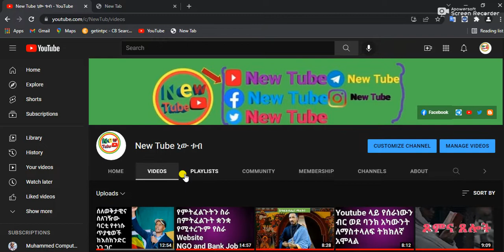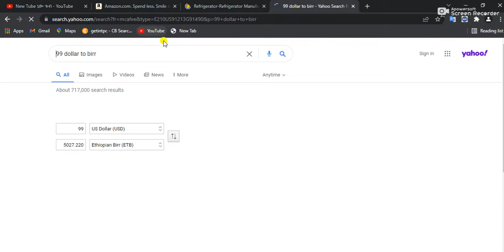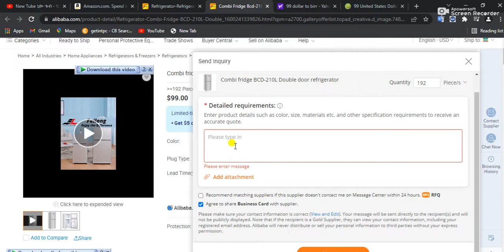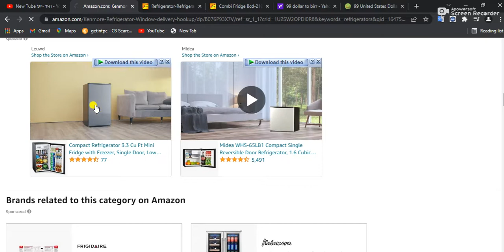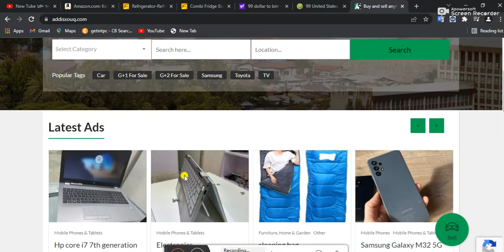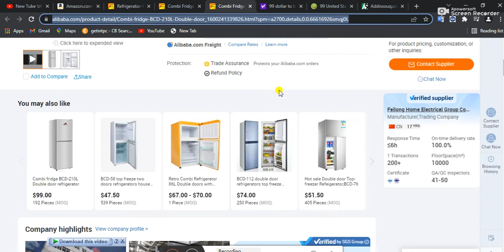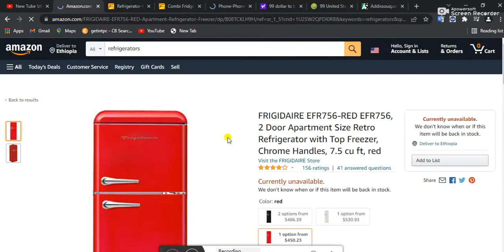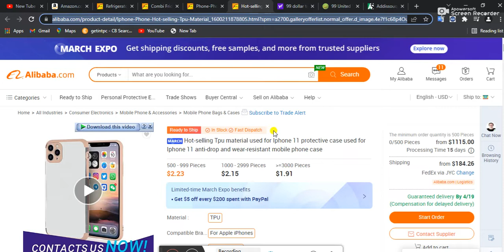how to order from alibaba and sell on amazon || ከአሊባባ እንዴት ማዘዝ እና በአማዞን እንደሚሸጥ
how to order from alibaba and sell on amazon
ከአሊባባ እንዴት ማዘዝ እና በአማዞን እንደሚሸጥ